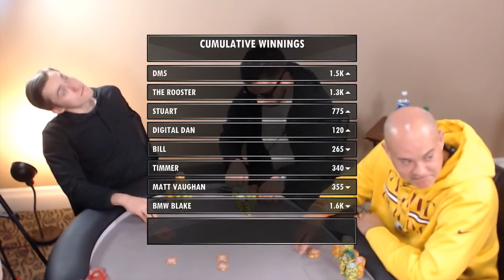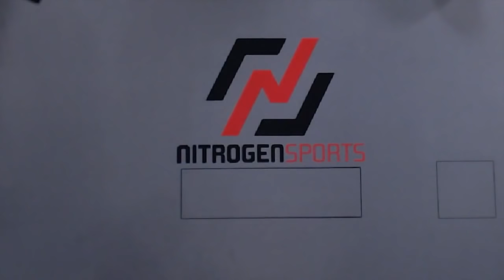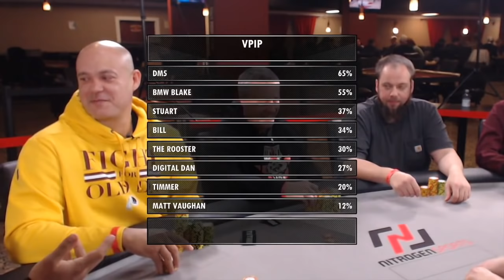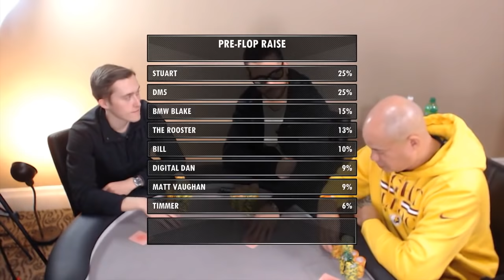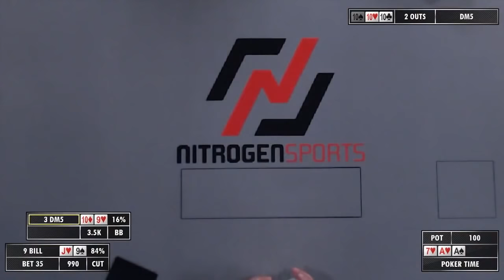Poker Time 5-10 Cash Game: Triple Barreling! (with Matt Vaughan)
One of the players unloads all the ammo in a big hand.  Can he get a fold?
Hand at 31:30